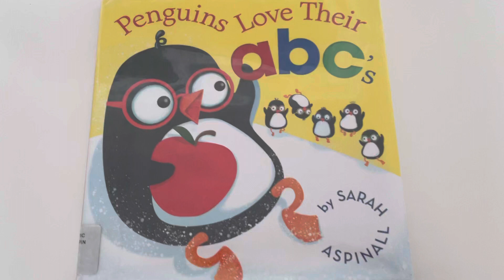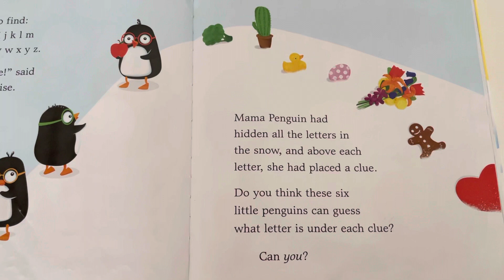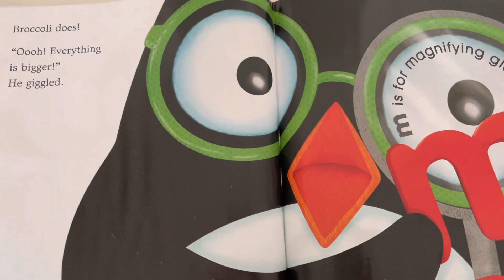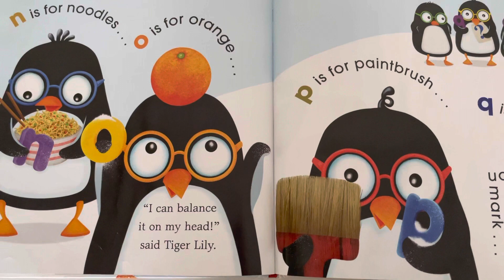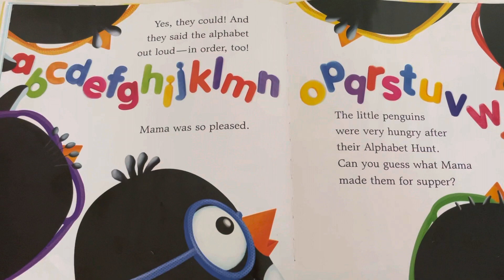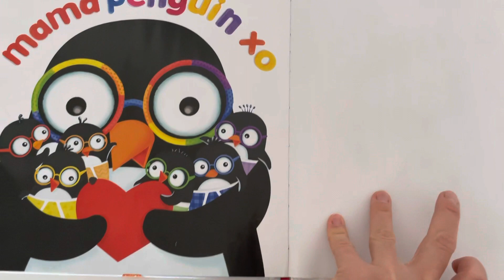Penguins Love Their abc’s By Sarah Aspinall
Children’s book
Preschool story
Kindergarten story
Penguins
Abc
Bedtime story
EarlyON